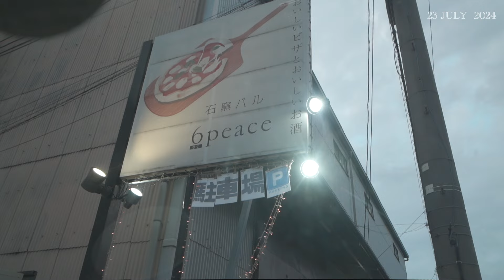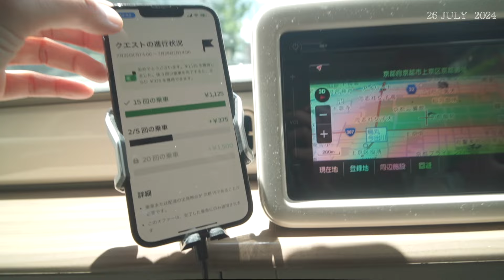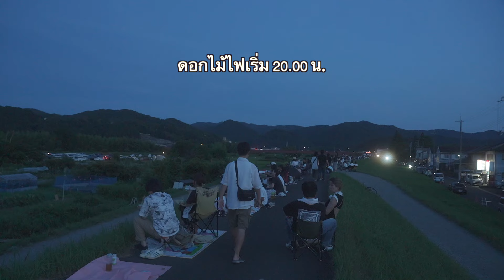Vlog | ส่งอาหาร เงินที่ได้ ใช้เที่ยวทั้งหมด!! งานเทศกาลดอกไม้ไฟ เกียวโต 🇯🇵🇹🇭